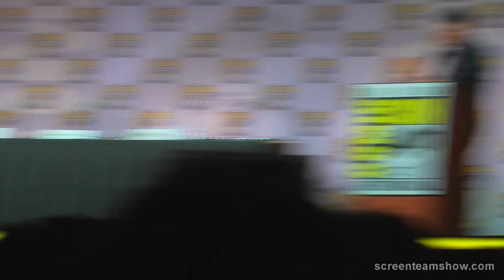Dexter Panel SD Comic Con 2011 pt 1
Our footage of the Dexter panel at Comic Con 2011. With actors Michael C Hall, CS Lee, David Zayas, James Remar.